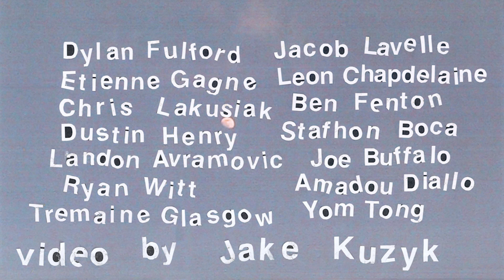Little Blue Star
Video by Jake Kuzyk

Featuring:
Dylan Fulford
Etienne Gagne
Chris Lakusiak
Dustin Henry
Landon Avramovic
Ryan Witt
Tremaine Glasgow
Jacob Lavelle
Leon Chapdelaine
Ben Fenton
Stafhon Boca
Joe Buffalo
Amadou Diallo
Yom Tong

Titles by Mikaela Kautzky

Filmed in Vancouver, British Columbia, Canada 2022.
Thank you to Vans Canada